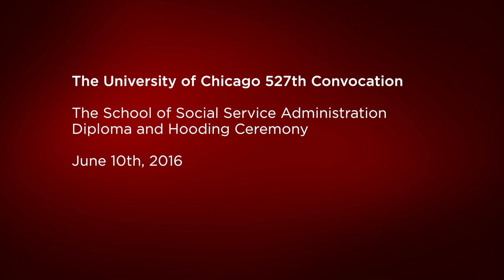School of Social Service Administration Hooding Ceremony, Spring 2016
The School of Social Service Administration (SSA) Hooding Ceremony was held on June 11, 2016, in Rockefeller Memorial Chapel as part of the University of Chicago's 527th Convocation.